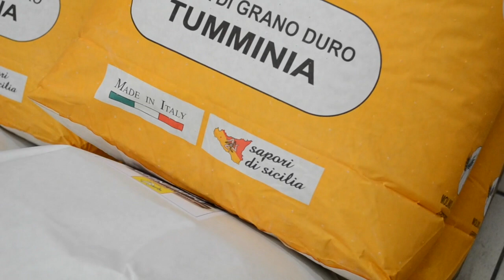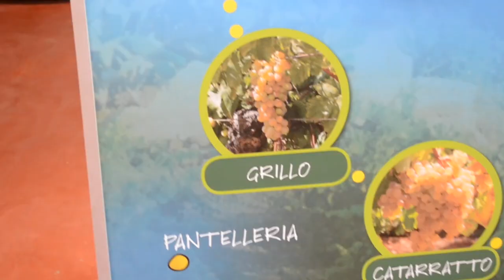Under the Sicilian Sun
During the month of July, I had the opportunity to accompany the Italian family for which I have been working as an AuPair, to their summer home in Campobello di Mazara, Sicily. As I had never before been to southern Italy, I went into the experience with no expectations beyond the promises of heat and canoli's.

At the end of the month, I had a more first-hand perspective of the island and it's population. While I was there I got to experience the extreme differences that separate it from Northern Italy, from the dialect to the lifestyle. It is an ideal destination to anyone looking to spend a lot of the time sweating, swimming and eating.

Here are some links to the places that I featured in the video and that I highly recommend to anyone that should find themselves the area. Enjoy!